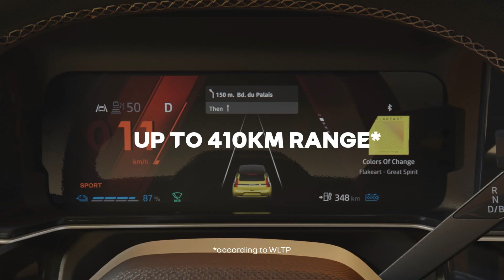R5ENERGIZED | Renault 5 E Tech 100% electric IT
l’iconica city car è tornata con un nuovo motore E-Tech, una nuova batteria con un’autonomia fino a 410 km e una funzione di ricarica rapida che consente la ricarica in 30 minuti dal 15% all’80%.

R5VOLUTION is a french thing. R5 is back.